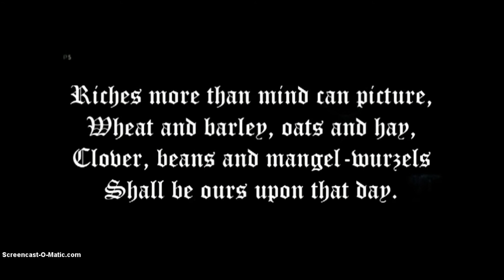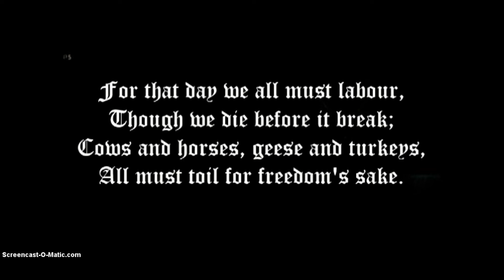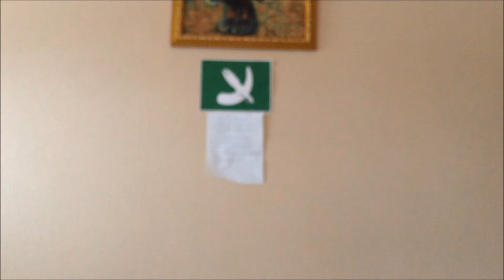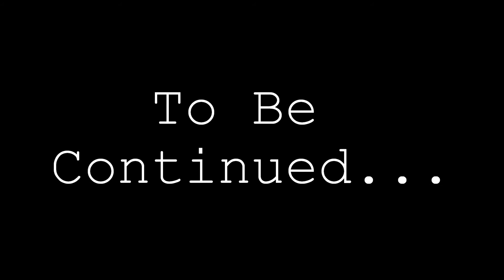Animal Farm Chapter 2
This is for Schimelpfenig Middle School, Mrs. Blatz's English Class, 7th period, for the book club, by Andrew Luo and me.

Make sure to turn down the volume at 0:18 when the song starts, and turn it back up when the song ends.